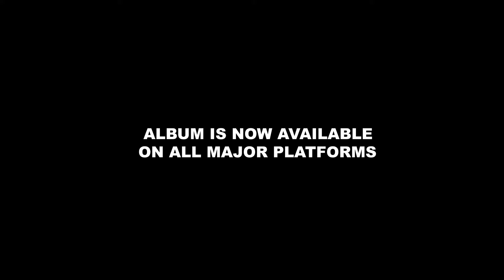H_ART THE BAND - GOLDEN CHANCES FT. RANDY VALENTINE (OFFICIAL AUDIO) SMS [SKIZA 8547572] TO 811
WRITTEN BY : H_ART THE BAND AND RANDY VALENTINE
MUSIC PRODUCED BY : GITUAMBA
MIXED BY : GITUAMBA
MASTERED BY : ERIC "MSYOX" MUSYOKA
GUITARS BY : ISAAC MUGUNDA
EXECUTIVE PRODUCER : H_ART THE BAND

SPECIAL THANKS TO SANAA ARMA FOR THE LINK UP

H_ART THE BAND - GOLDEN CHANCES FT. RANDY VALENTINE (LYRICS)

I will not loose my soul
Digging for golden chances

Negativity all over the media
Changing perceptions and all of criteria
We're only living for today
And caring less about tomorrow
Rumors kila wiki pale kwenye Wikipedia
Babylon system controlling your medula
House of glass but we're throwing stones
Thieving kings out of their thrones

See we've grown
From your average teenage boys into men brave enough to slay Goliath with the stone
Coming from the gutter to the throne
Let me give you more
And see you may throw
Us into dens of lions
King is in denial
Walking through the fire
I and I know that Jah will always walk with I

Toto
Shosho media ah!
Social Media imetuchocha
Vaa Shati ndogo;
Kifua ikae Kubwa.
Vaa Skirt Fupi;
Bei ipande Kwa Soko
Na Kabla Kupost Picha;
Tunajaza Filter,
Tukuwe Light Skin KidoGo.
Instagram Location naWeKa Dubai,
Wajue Mimi Sio Kidogo.
Saa Hiyo Niko kejani
Nimeroll Spliff,
Nalipa Jahazi nikiokoa
Na sink imejaza masahani za kutoka jana na juzi.

Toto
Haja gani kutake life easy.
Yaani, lately kutake life imekuwa easy;
Haraka ya nini.
Tunapanda shilingi,
Tunangoja kuvuna Pound.
Daily tuko maround za 18, Blend Na Kiza.
Tunapiga Rounds za makali, sheesha na shots za tequila.
Steam zikipanda,
String Wanashukuisha.
Mkwanja ikikatika,
tunachangisha za mzinga
Leo Ni Leo,
Msema kesho atokwe.
Si Swag ni kukuwa Na Baby Mama,
Leo lazima wachotwe
Kukiharibika unabaki pekee yako ukidhani mlikuwa team - Pamoja Kwa Raha.
Kwa Shida You can't see Me - Cena
Break Free From Hizo Chains - Paulo Sila.

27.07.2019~